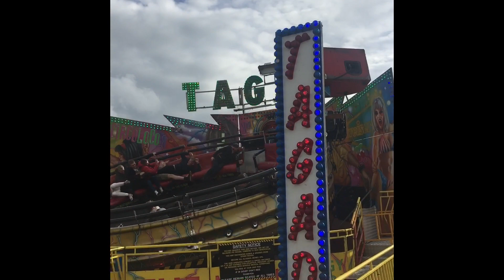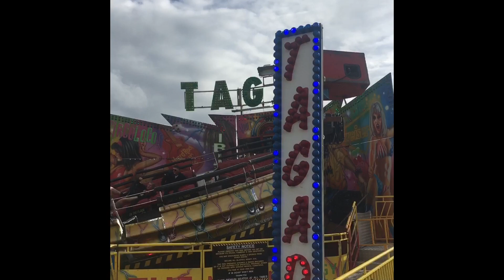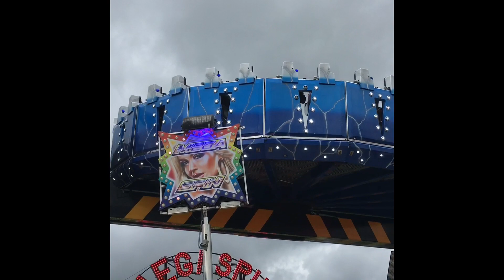cubbins funfair 2019 Garstang | Fun fairs uk